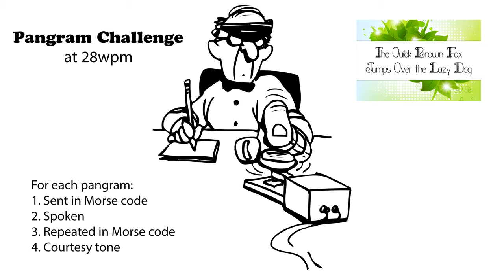Pangram Challenge 28wpm